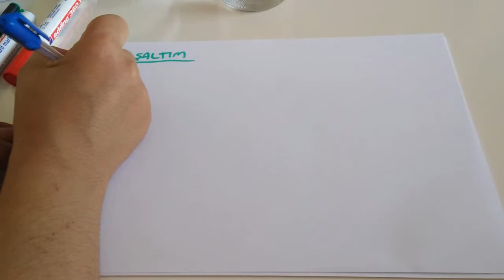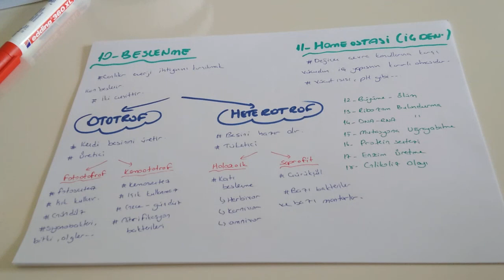4) Canlıların Ortak Özellikleri - 2 - ÖABT BİYOLOJİ